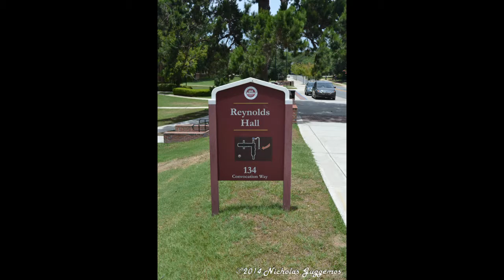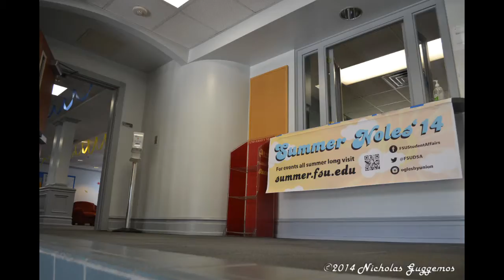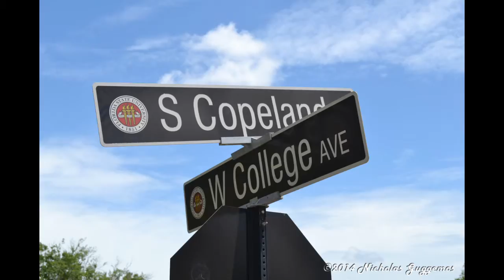Florida State University Campus Photos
These are photos taken around campus at the Florida State University during the Summer C session of 2014. They were taken on June 25, 2014. They are taken of some of the landmarks around campus.

All photos seen here are for sale if you wish to buy them.